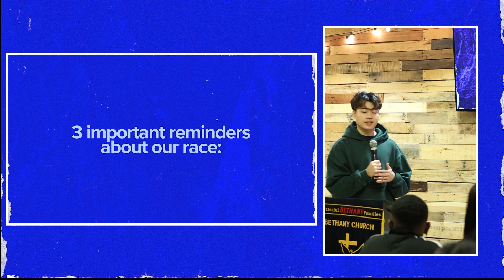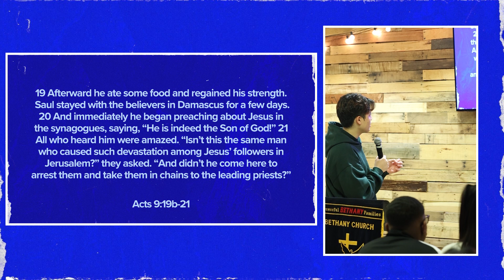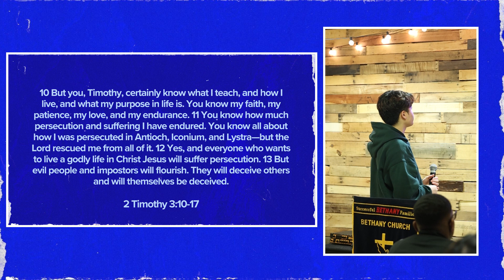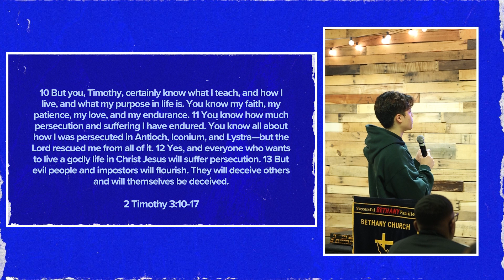trailing. - Ethan Margetan